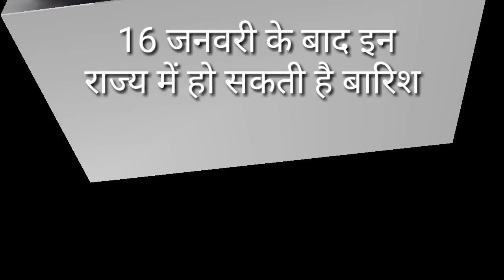मौसम विभाग समाचार|16 जनवरी से किन राज्य में हो सकती है बारिश,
welcome to online update

up mausam vibhag ki jankari
uttar,pradesh mein mausam vibhag ka hal,